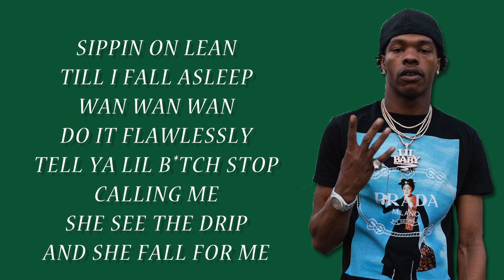RAPPIN' LIKE GUNNA (Feat. Lil Baby & Young Thug)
I also make music.

Squad Squad Squad, Gang Gang Gang